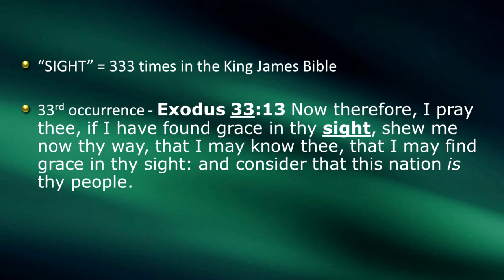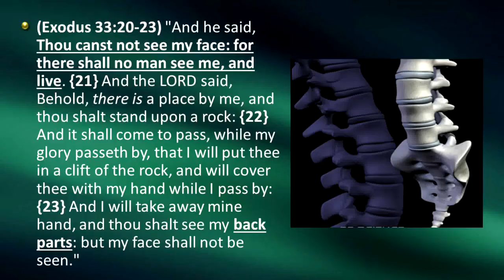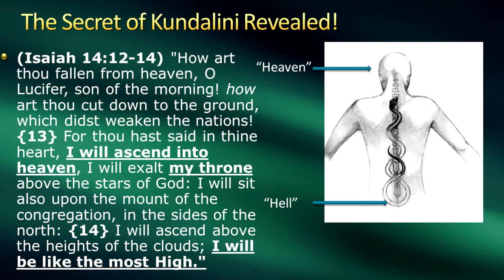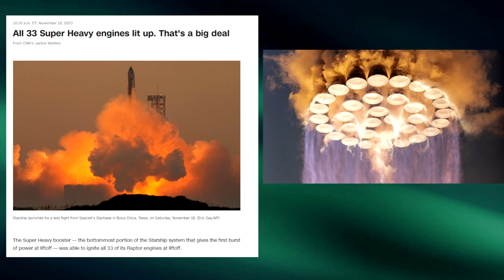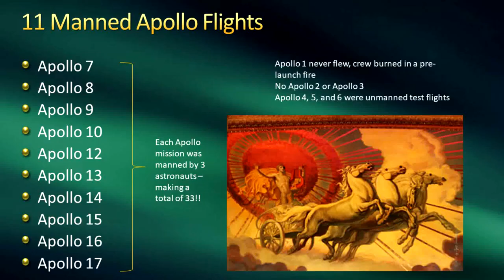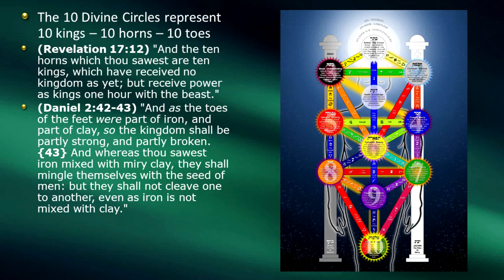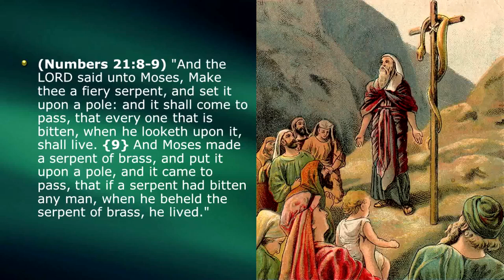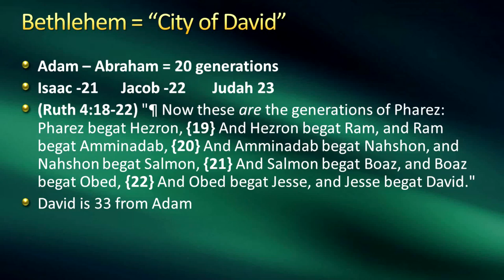KING JAMES CODE REBOOT_ Number 33 Part 2 - Mike Hoggard